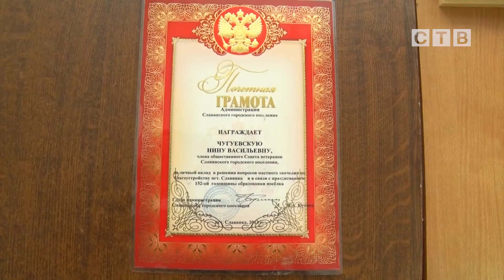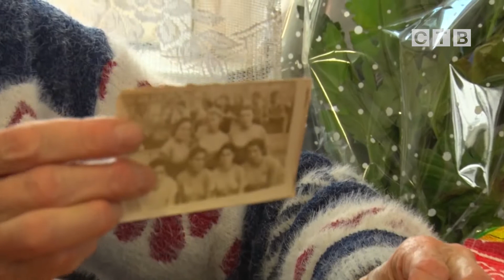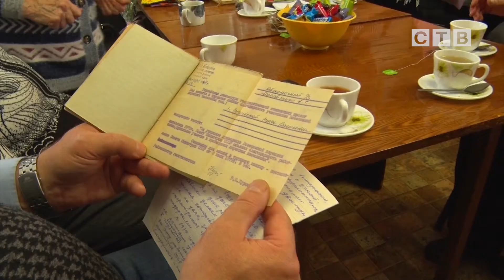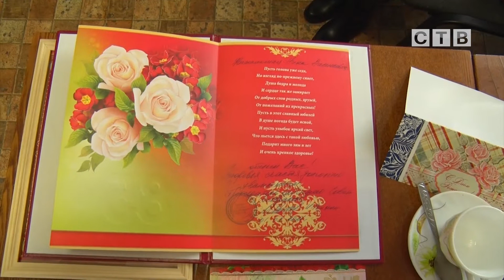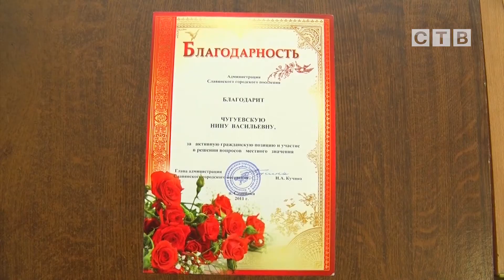85 лет исполнилось Нине Васильевне Чугуевской